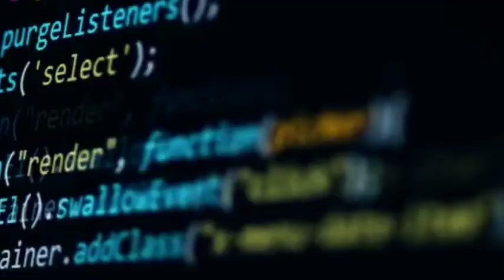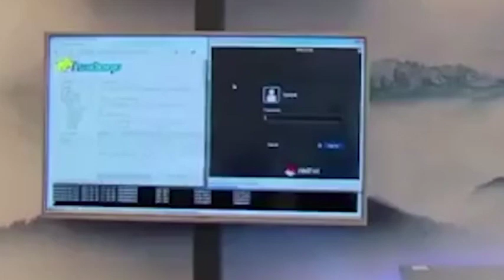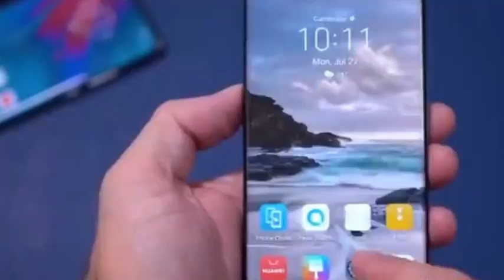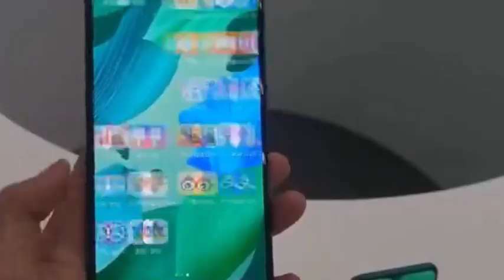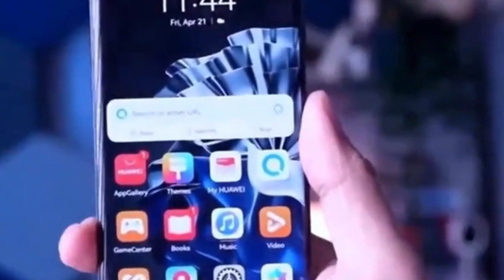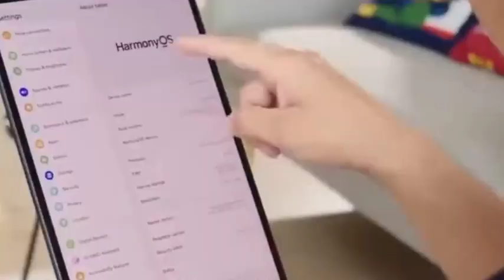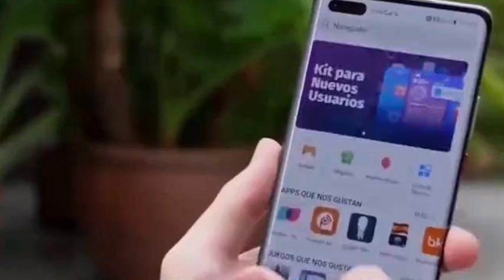Huawei launches self-developed ARM architecture chip, U.S. technology hegemony is in jeopardy.